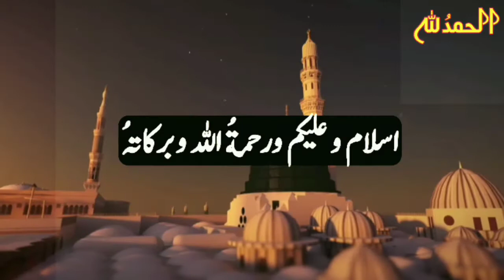Roza Rakhnay ki Fazeelat | Ramadan ke Roze ki Fazilat